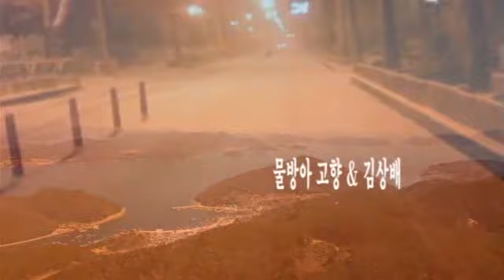물방아 고향 & 김상배